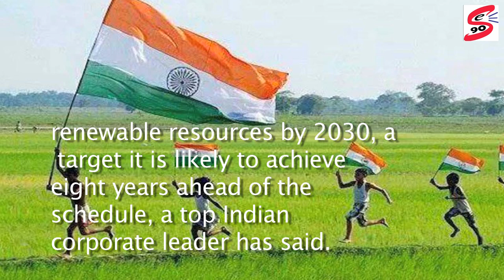Yo Yo Honey Singh's special message for Ranveer Singh| Twinkle Khanna celebrates sister Rinke's bday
1. Gesture (भाव),
2. Leadership (नेतृत्व),
3. Boycott (बहिष्कार),
4. Safeguards (सुरक्षा उपायों),
5. Prohibition (निषेध)
6. Measures (उपायों),
7. Stardom (प्रसिद्धि),
Welcome to Daily Positive News in English "
Every Accomplishment starts with the decision to try. Let’s have a look at today's positive news.
Positive news Entertainment Headlines
1)   Yo Yo Honey Singh's special message for Ranveer Singh
2) Twinkle Khanna celebrates sister Rinke's birthday
3) Sanjay Dutt to gift 'Bhoomi' trailer to daughter Trishala on her birthday
Yo Yo Honey Singh took to Twitter to wish Ranveer on his birthday. He wrote, “Mere Jigar ke challey @RanveerOfficial ko Janamdin Mubarak.”
 Rinke Khanna, turned 40 on July 26 and sister Twinkle decided to ring in her sister's birthday in a special way along with friends Anu Dewan and Sussanne Khan.
Sanjay Dutt has a special gesture (भाव) lined up for Trishala. The actor has decided to launch the trailer of the Omung Kumar-directed film on the youngster's birthday on (August 10).
Positive news National Headlines
4) India aspiring for global leadership in climate action’
5) CM Nitish Kumar wins Bihar Assembly floor test
6) Indresh Kumar calls for boycott of Chinese products
7) SC orders safeguards to prevent misuse of anti-dowry provision
India is aspiring for a global leadership (नेतृत्व) in climate action and has set an “ambitious” goal of receiving 40 per cent of its power from renewable resources by 2030, a target it is likely to achieve eight years ahead of the schedule, a top Indian corporate leader has said.
Newly sworn-in Chief Minister of Bihar won the trust vote on Friday in the Bihar Assembly. With 131 votes in their favour, the JD(U)-BJP alliance has proven its majority.
RSS leader Indresh Kumar on Thursday called for boycott (बहिष्कार) of Chinese products during religious festivals while saying China will have to retreat from Doklam as it has no other option.
The Supreme Court on Thursday ordered a slew of safeguards (सुरक्षा उपायों), including “involvement of civil society and sensitisation of investigation officers and magistrates”, to prevent widespread misuse of dowry prohibition (निषेध) provision under Indian Penal Code’s Section 498A.
Positive news International Headline
8) Russia orders US to cut diplomats in response to sanctions
9) Japan defence minister quits amid plunging support for PM
Russia's foreign ministry announced counter-measures (उपायों) in response to tough new sanctions proposed by the United States, ordering Washington to reduce its diplomatic staff.
Japan's defence minister Tomomi Inada on Friday said she had resigned over a long-brewing scandal involving the handling of military documents, in a political blow to Prime Minister Shinzo Abe.
Positive news Sports Headline
Indian's women cricketers have attained overnight stardom (प्रसिद्धि) and are now hoping the handsome financial rewards for their stellar World Cup show will be followed by lucrative sponsorship deals, which their male counterparts attract.

Yo Yo Honey Singh,  Ranveer Singh,  Twinkle Khanna,  Rinke,  birthday, Sanjay Dutt, Bhoomi,  Trishala,

Daily News, English News, Spoken English, News for students,